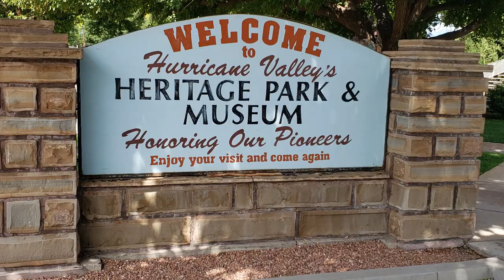Palms, Pines & Fishing Lines (Ep. 2) Motorcycle Adventure Travel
This series follows me on my entire journey coast to coast across America from LA to Maine and back. Motocamping and staying in motels along the way I share a view of America that can only be found from behind the handlebars of a motorcycle. This episode highlights my adventure from Las Vegas to Bryce Canyon Utah.

Purchase Urban Monk-approved parts and tools on Amazon

Crypto traders/HODLers can trade cryptocurrencies with lower fees and support UMTV at the same time on Binance by registering with this